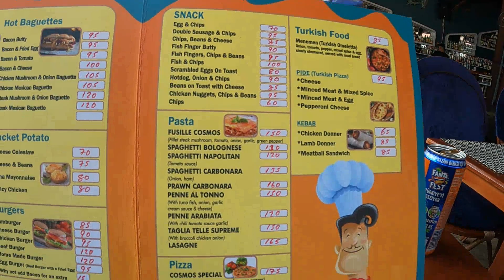OLUDINEZ - HISARONU - FETHIYE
WALK - SHOP - EAT
In this video we take a meal at Cosmos in Oludinez and then we hit the shops in Hisaronu and drop in on the fair and in to our good friend DVD boy